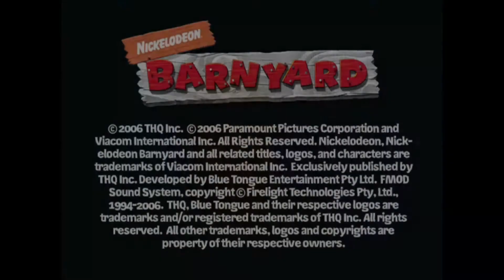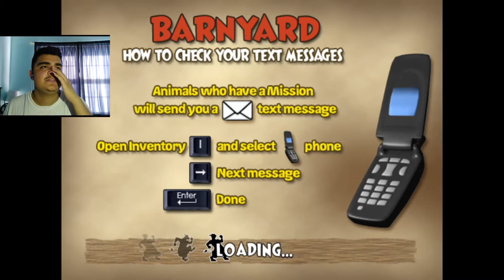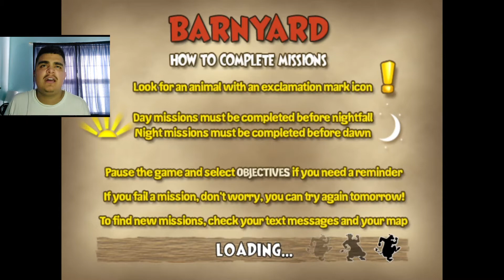Playing The Barnyard Part 1 (Interesting)